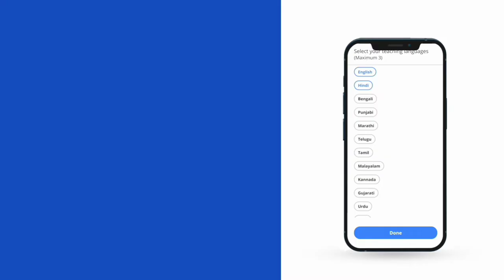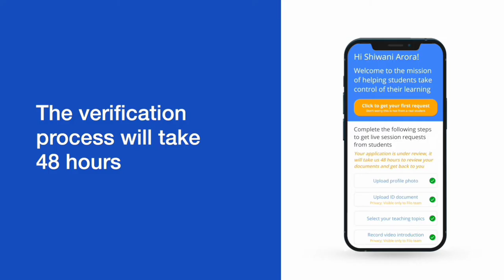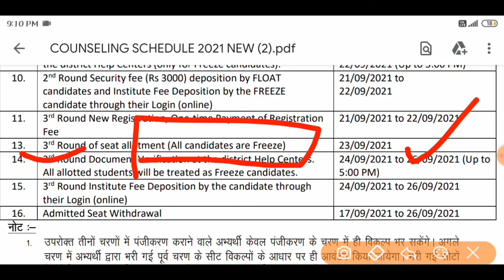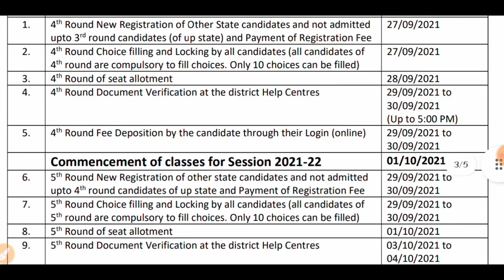Jeecup 3rd Round Counselling Result आने के बाद क्या करें? / Jeecup 4th Round Counselling कैसे होगा ?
1.Jeecup All Candidates Are Freeze Problem
2.Jeecup 4th Round counselling kaise karen
3.Jeecup 4th Round counselling kon kr skta hai
4.Jeecup 4th Round counselling Rank 5.Jeecup 4th Round Counselling के लिए कितनी रैंक होनी चाहिए
6.Jeecup 3rd Round counselling Result Today
7.Jeecup 3rd Round counselling Result कब आयेगा.

polytechnic counselling kaise karen
jeecup counselling 2021
polytechnic counselling registration kaise karen
polytechnic counselling registration fees Kaise pay Karen

1.All Government college list for jeecup counselling 2021

2.Aided College list for jeecup counselling 2021
3.UttarPradesh Pharmacy College list for jeecup counselling
4.All Government college list with branch/Trade and Sheets In Uttarpradesh

5.Top10 Government college list for jeecup counselling 2021

up polytechnicjeecup
up polytechnic 2021
jeecup 2021
up polytechnic entrance exam
preparation 2021
jeecup counselling
jeecup counselling 2021
up polytechnic counselling schedule
up polytechnic counselling schedule 2021
jeecup counselling schedule
jeecup counselling schedule 2021
up polytechnicjeecup
up polytechnic 2021
jeecup 2021
preparation 2021
jeecup counselling
jeecup counselling 2021
jeecup counselling schedule
up polytechnicjeecup
up polytechnic 2021
jeecup 2021
preparation 2021
jeecup counselling
jeecup counselling 2021
jeecup counselling schedule
up polytechnicjeecup
up polytechnic 2021
jeecup 2021
preparation 2021
jeecup counselling
jeecup counselling 2021
jeecup counselling schedule
up polytechnicjeecup
up polytechnic 2021
jeecup 2021
preparation 2021
jeecup counselling
jeecup counselling 2021
jeecup counselling schedule
up polytechnicjeecup
up polytechnic 2021
jeecup 2021
preparation 2021
jeecup counselling
jeecup counselling 2021
jeecup counselling schedule
up polytechnicjeecup
up polytechnic 2021
jeecup 2021
preparation 2021
jeecup counselling
jeecup counselling 2021
jeecup counselling schedule
# jeecup other state counselling round and date
# polytechnic counselling Mein other state wale student counselling kab se karaen
# jeecup counselling Mein 3000 rupaye security fees Wapas Hogi ya nahin